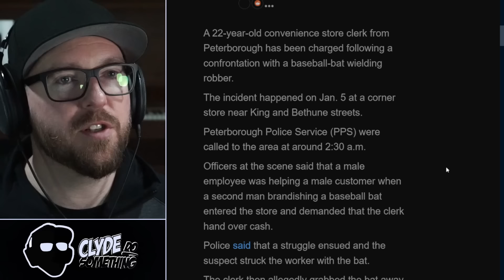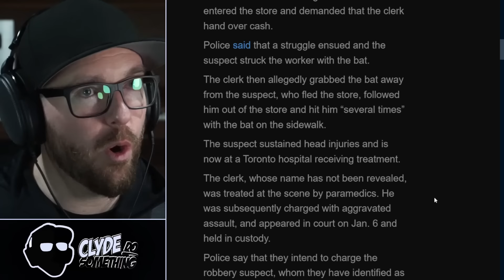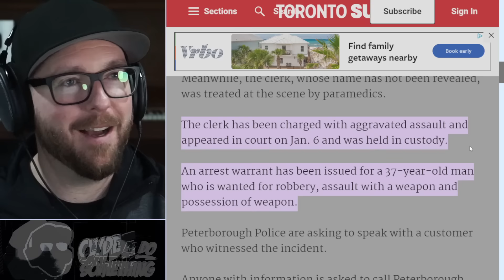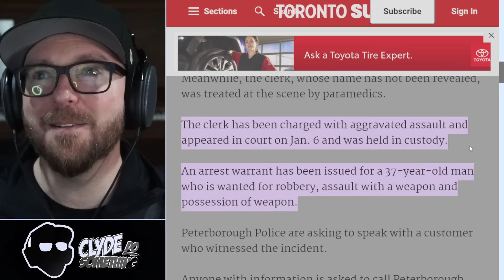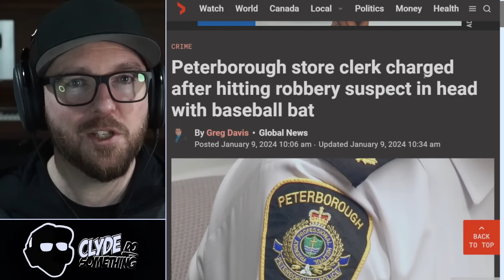Man Arrested after Turning Baseball Bat on Robber